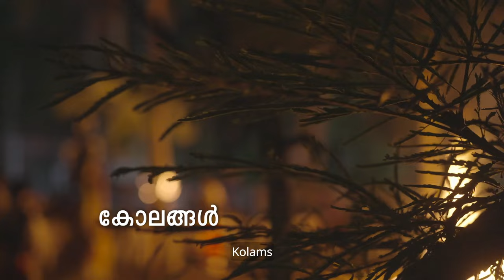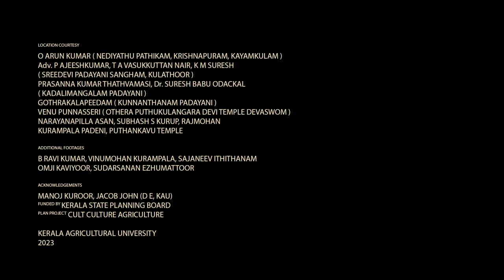പ്രകൃതിയുടെ കൈവേല EP1 | പടയണിയും കാര്‍ഷികസംസ്കൃതിയും | CULT CULTURE AGRICULTURE | KAU | PADAYANI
പ്രകൃതിയുടെ കൈവേല EP1 | പടയണിയും കാര്‍ഷികസംസ്കൃതിയും | CULT CULTURE AGRICULTURE | KAU | KERALA AGRICULTURAL UNIVERSITY

CONCEPT & SCRIPT -B RAVI KUMAR
CAMERA- RENJITH K R, ANAND RAMDAS
CHIEF ASSOCIATE DIRECTOR & EDITING -ARUN GEORGE K DAVID
ASSOCIATE DIRECTOR- SARATH CHANDRAN B
ASSISTANT CAMERAMAN- KRISHNAPRASAD P U
SUBTITLES -MARY DEEPA DAVID K
DRONE - PRAVEEN
ACKNOWLEDGEMENTS -MANOJ KUROOR, SAJANEEV ITHITHANAM, Dr.JACOB JOHN (D E, KAU)
FUNDED BY KERALA STATE PLANNING BOARD PLAN
PROJECT -CULT CULTURE AGRICULTURE
2023

00:00 Intro
02:10 Choottuveppu
04:15 Kolangal
06:48 Bhairavi Kolam
08:10 Nina Bhairavi Kolam
08:44 Devatha Kolam
09:32 Kanjiramaala
10:05 Mangala Bhairavi Kolam